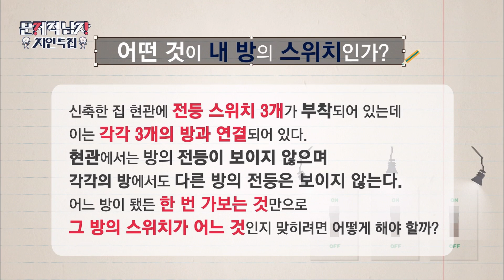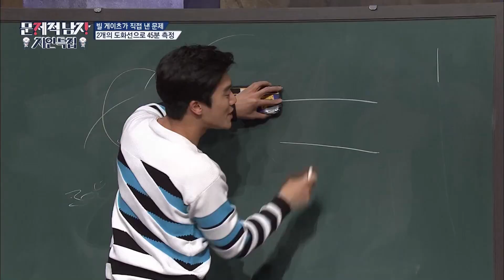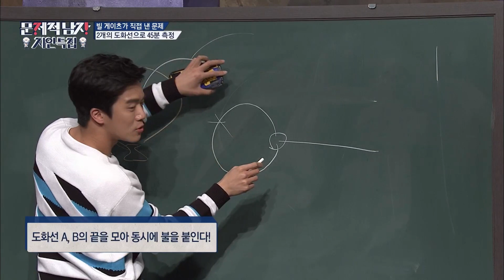(ENG/SPA/IND) [ProblematicMen] Got7 Jackson, Amazed by ★Smart Bro★ Tylestein Tyler